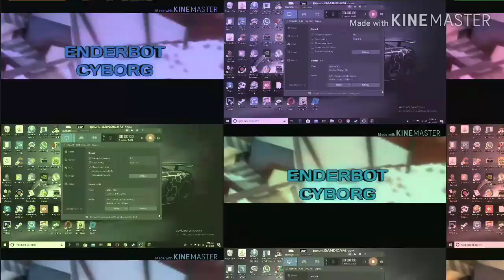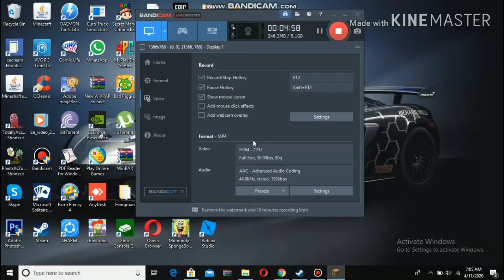How to make a nether portal without diamond pickaxe in minecraft 2020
To make a nether portal without diamond pickaxe, you need:
10x lava buckets
1x water bucket
Some dirt